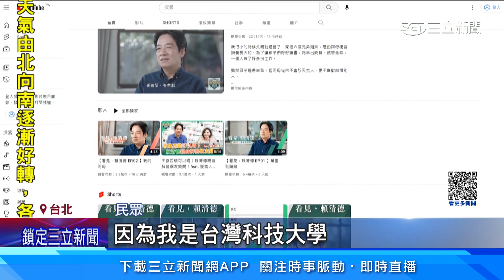爭年輕選票！賴清德空戰影片滾動調整 內容更活潑│94看新聞